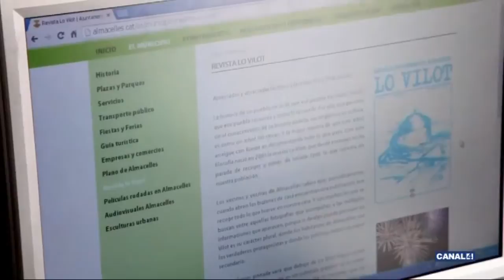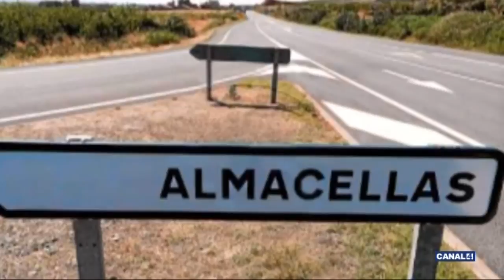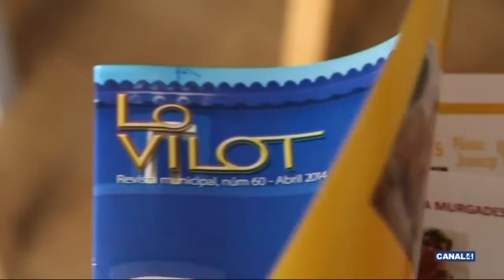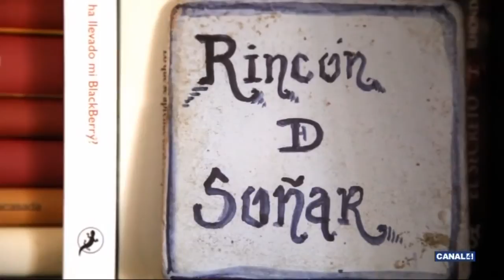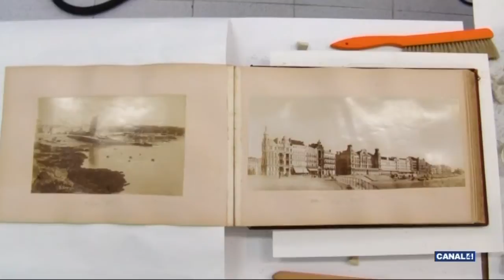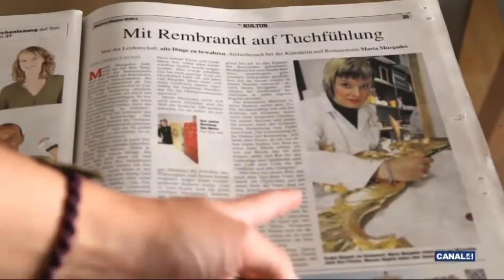Programa "Artista" del Canal 4 tv: Marta Murgades (1/2)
Programa "Artista" del canal 4 televisió de Mallorca.